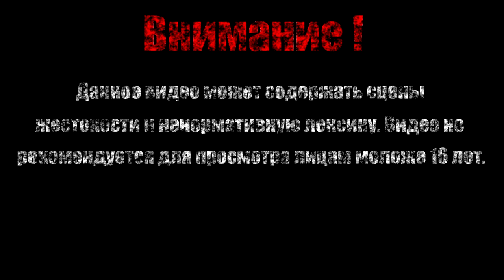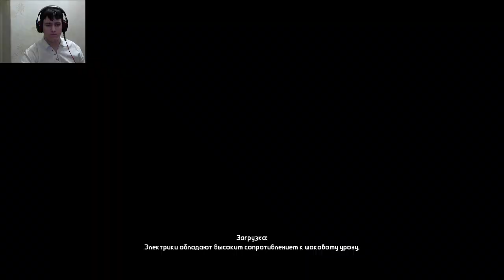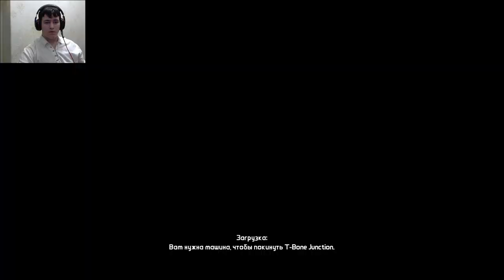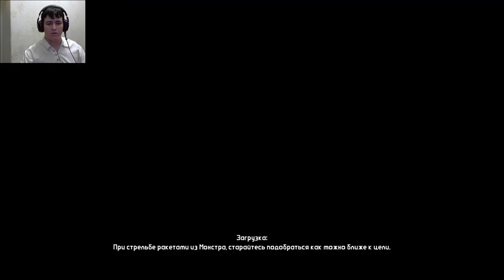Moxxi【Borderlands DLC: The Secret Armory of General Knoxx】#2